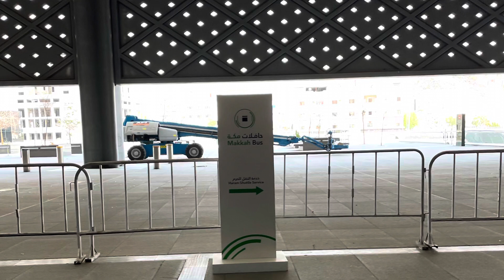Jeddah to Makkah Train